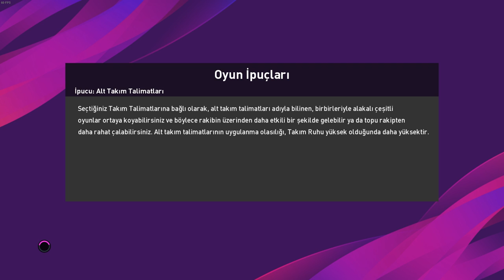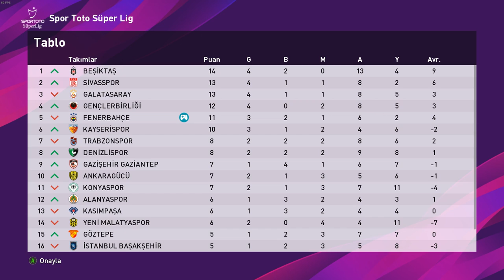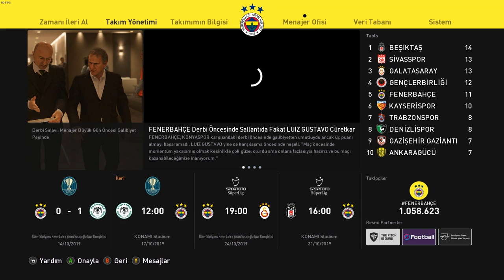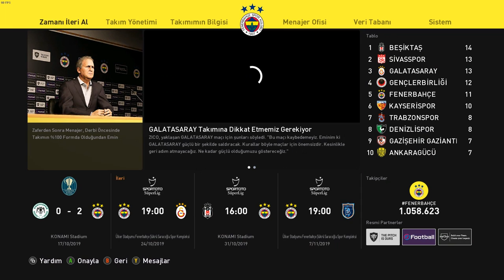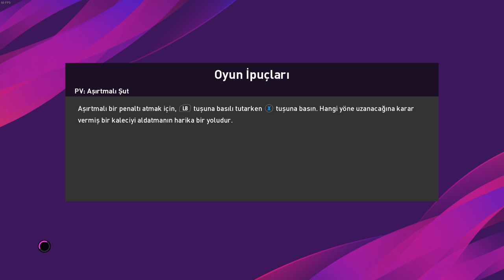Fenebahçe - Galatasaray Derbisi Geldi! Pes 20 Kariyer #2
Bugün saat 14:00'da Twitch kanalımda canlı yayında kariyerimize devam ediyor olacağız canlar! Hepinizi bekliyorum :)